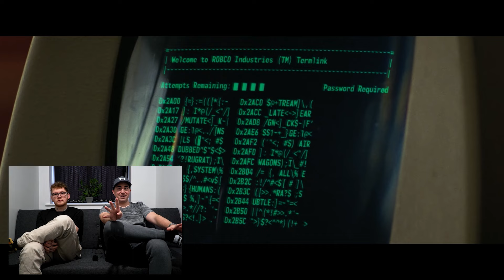WHAT HAS THADDEUS BECOME! Fallout 1x07 The Radio Reaction & Review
Fallout is one of my favourite game franchises and I've played and completed every single one of them, we watched this entire series in one sitting and reacted to each and every episode, so join us on this journey to explore the wasteland and uncover its mysteries!